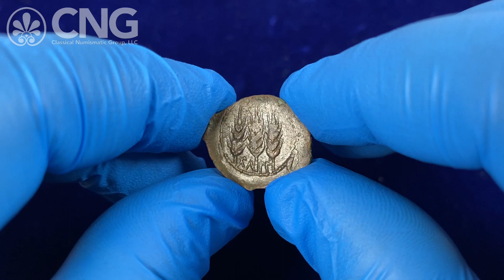CNG 123, Lot 268